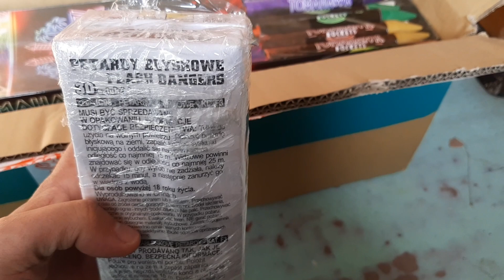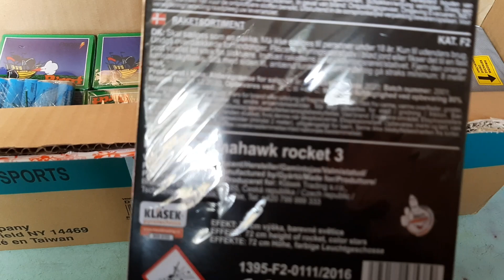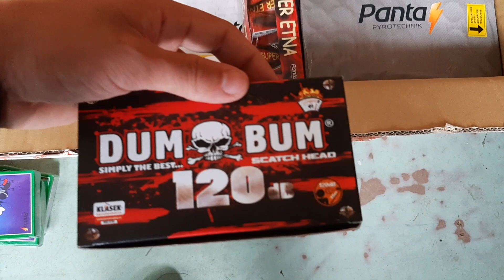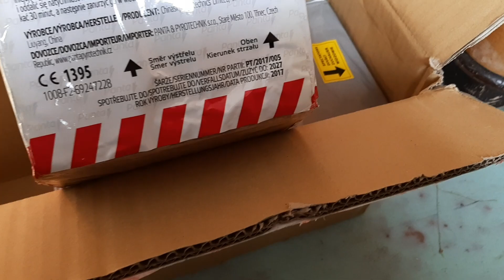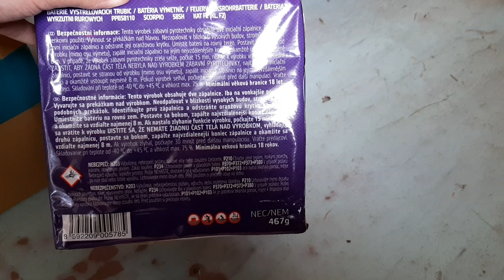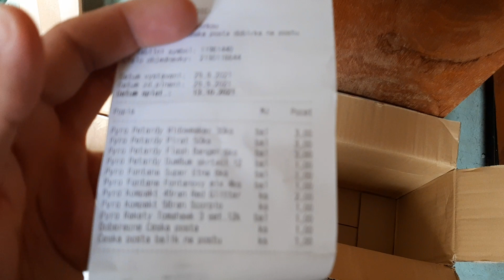Pyrotechnika 2021 - 2022 UNBOXING ČÁST 2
Druhý unboxing pyrotechniky na letošní silvestr.
stránka případně což je jejich odnož, kde naleznete jen pyrotechniku.